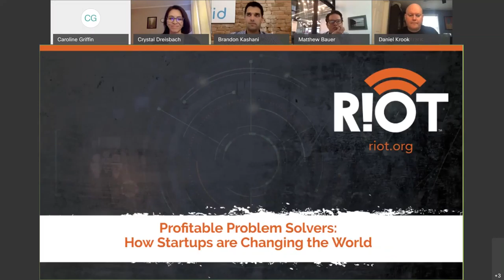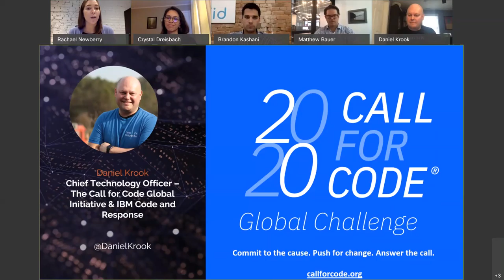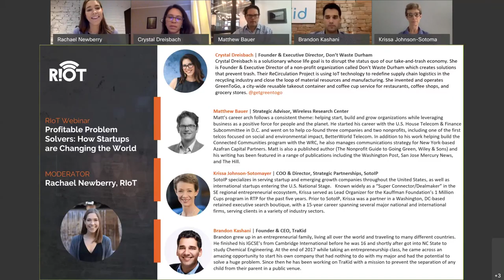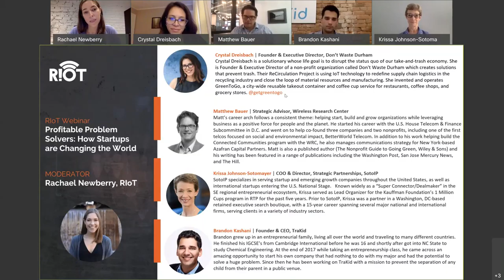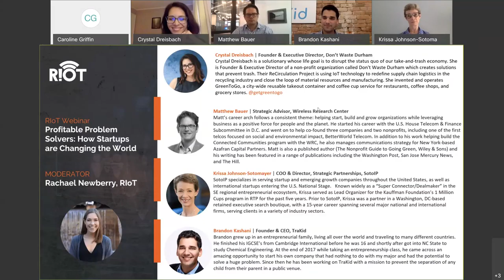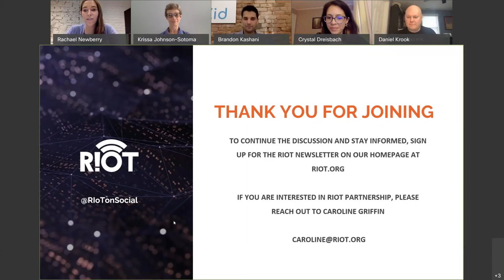Profitable Problem Solvers: How Startups are Changing the World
Is it possible to build and scale a business while fighting for a cause? We’ve compiled a panel of entrepreneurial visionaries who believe in the ability of a business to be successful while also creating major societal impact.

Entrepreneurs are resilient and creative by nature, but what they can accomplish when motivated by their belief in a better future is truly magnificent. Check out this discussion to hear the stories of change-makers, the inspiring ways they are giving back and how they achieve results.

Speakers Include:
Crystal Dreisbach, Founder, GreenToGo
Brandon Kashani, Founder & CEO, TraKid, LLC
Krissa Johnson-Sotomayor, Ambassador, 1 Million Cups RTP
Matt Bauer, Strategic Advisor, Advanced Mobility Collective
Rachael Newberry, Program Director, RIoT

With a special spotlight announcement from:
Daniel Krook, Chief Technology Officer, The Call for Code Global Initiative & IBM Code and Response